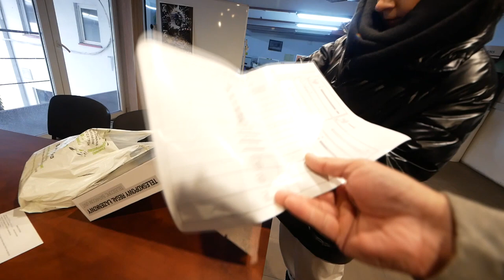60 zł a ile problemów ! Miałem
krosy